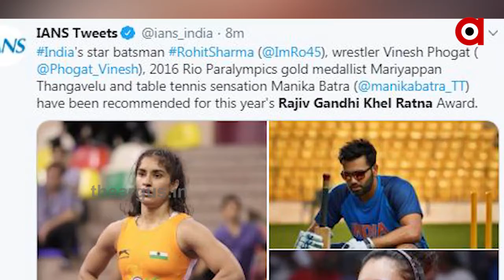'ଖେଳ ରତ୍ନ' ପୁରସ୍କାର ପାଇଁ ଶର୍ମାଙ୍କ ନାମ ଚୂଡାନ୍ତ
କ୍ରିକେଟର ରୋହିତ ଶର୍ମା ପାଇବାକୁ ଯାଉଛନ୍ତି ସମ୍ମାନଜନକ 'ରାଜୀବ ଗାନ୍ଧୀ ଖେଳ ରତ୍ନ' ପୁରସ୍କାର । ଚଳିତ ବର୍ଷ 'ଖେଳ ରତ୍ନ' ପୁରସ୍କାର ପାଇଁ ଶର୍ମାଙ୍କ ନାମ ଚୂଡାନ୍ତ ହୋଇଛି। ସେ 'ଖେଲ ରତ୍ନ' ପାଇବାରେ ଚତୁର୍ଥ କ୍ରିକେଟର ହେବେ.
ArgusNews National Delhi Rajivgandhi_Khela_RatnaWatch all the current, latest and breaking news only on "TheArgus.in" LIVE TV. The one-stop destination for LIVE news on politics, entertainment, sports, gadgets, and business.